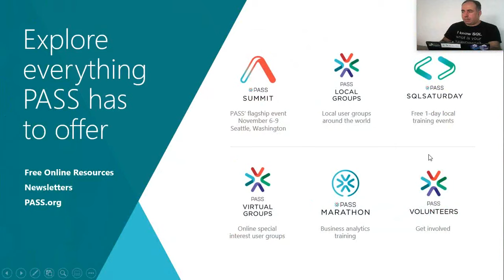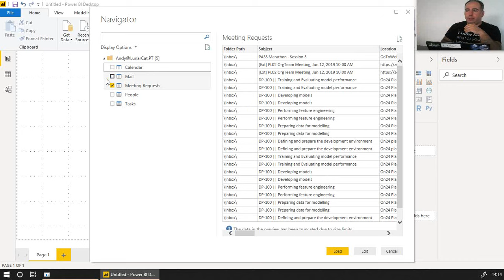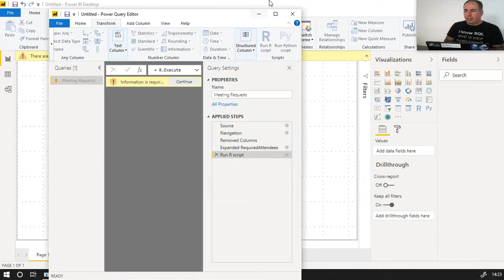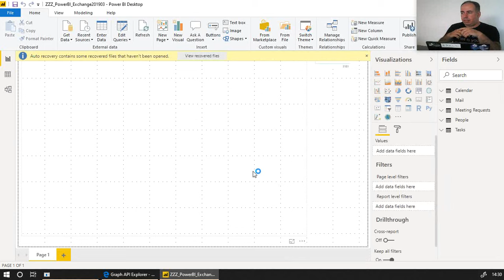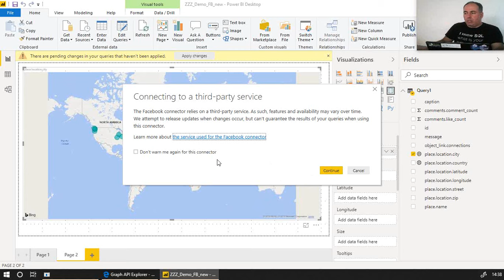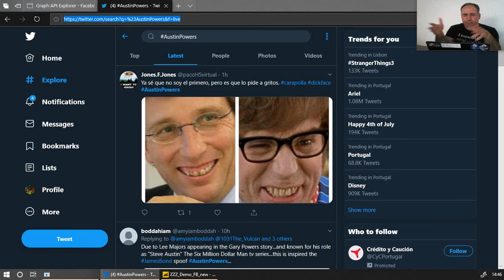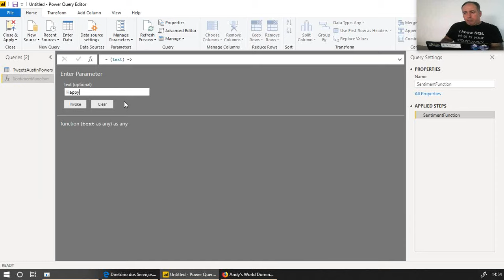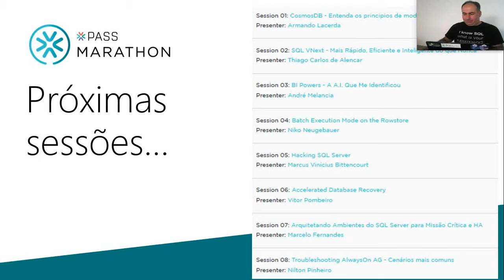BI Powers | André Melancia | Portuguese edition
PASS Marathon | Mas e obter resultados ""inteligentes"" de fontes de dados não habituais? Aviso: A Inteligência Artificial irá  eventualmente controlar o mundo. Ao contrário do Dr.Evil, não vai pedir resgate.